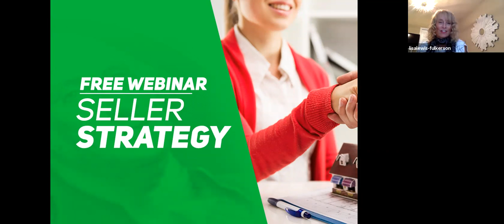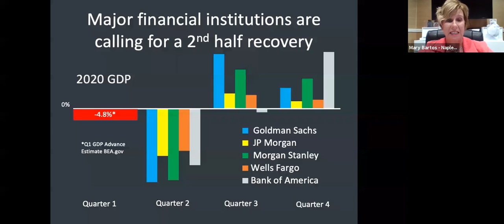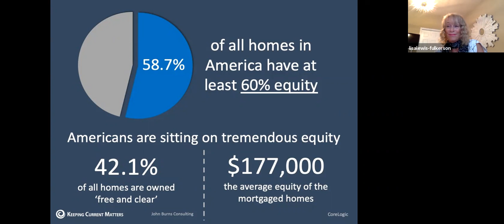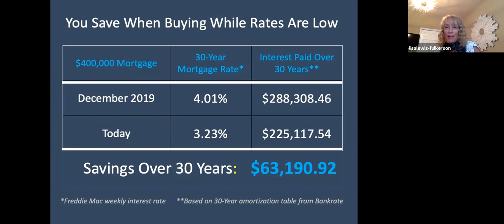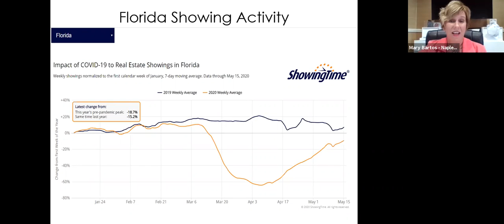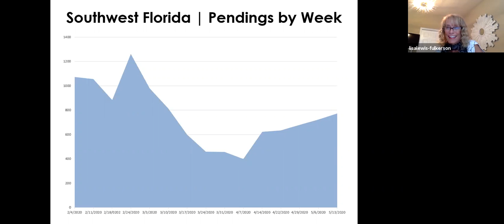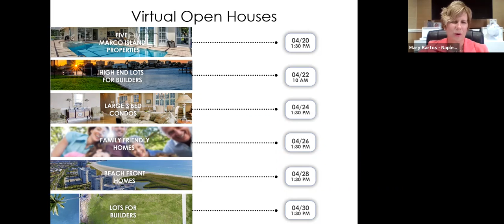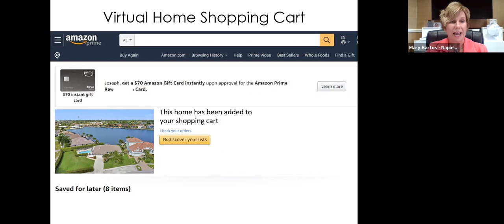Seller Strategy Webinar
Learn how to sell your home in today's market and get top dollar for your home.

Below Is A List Of Key Home Seller’s Seminar Topics That We Cover
How To Increase The Value Of Your Home By 5 To 10%!
What To Do Now To Get Your Home Ready To Sell!
How Accurate Is My Zillow “Zestimate”?
Pricing & Marketing Strategies: What Works And What Doesn’t?
When Is The Best Time To Sell My Washington DC Area Home or Condo?
How Healthy Is The Current Bethesda, Potomac, Chevy Chase, Rockville & DC Real Estate Market?